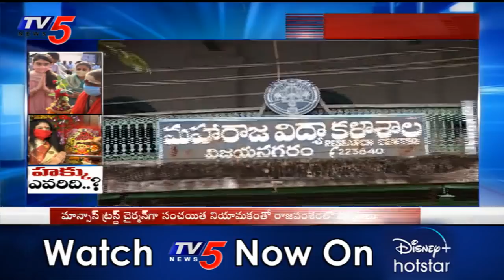కోటాలో వివాదం Urmila Gajapathi Raju Pusapati vs Sanchaita Gajapati Raju | Mansas Trust Fight | TV5